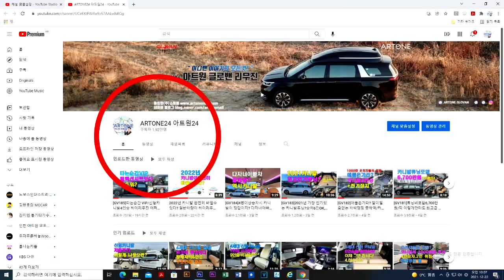2022년도 카니발지붕 열심히 뚫자/하이리무진 구입시 비교희망 & 새해 복 많이 받으세요*^^*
미니밴[MPV]전문기업 아트원(주)새해 업무의 시작입니다.
2021년도에 보내주신 성원에 감사드리며 2022년에도 열심히
아트원글로밴 하이리무진 제작합니다.
2022년에는 [기아]순정 하이리무진과 비교 구매하시는 부들이
많아지길 소망 합니다.
선주문 차량들이 있어 빠른 출고 로도 보답합니다.
가능합니다.
아트원 본점:
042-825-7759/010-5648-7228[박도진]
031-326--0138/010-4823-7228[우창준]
아트원 전국지사:
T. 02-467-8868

📢BGM
✔️Track - extenz - Endless Summer